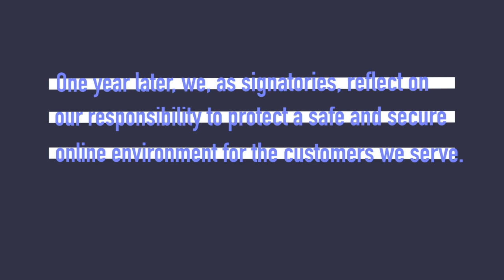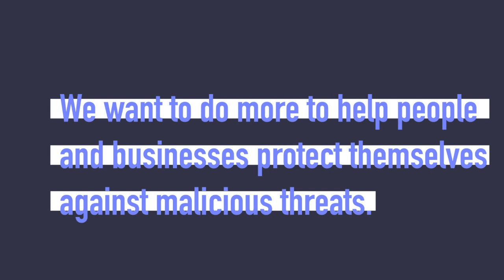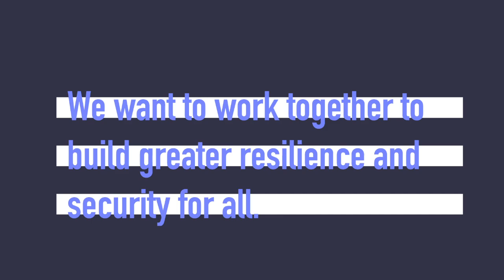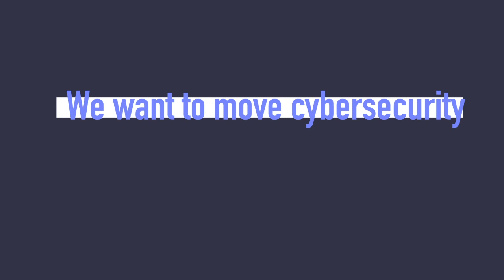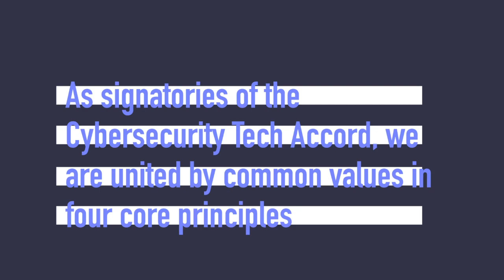Cybersecurity Tech Accord - One Year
The Cybersecurity Tech Accord promotes a safer online world by fostering collaboration among global technology companies committed to protecting their customers and users and helping them defend against malicious threats.